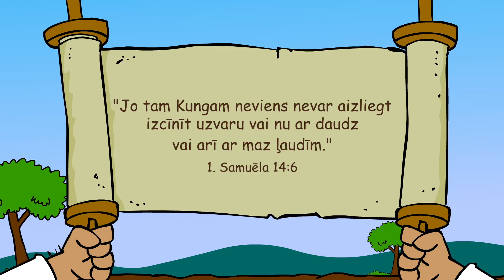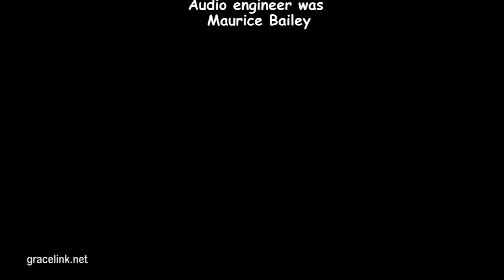Dievs uzvar / SĀKUMSKOLAS bērniem Bībeles skoliņas video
6. februāra Bībeles skoliņas video sākumskolas bērniem (vecums no 6-9 gadi).